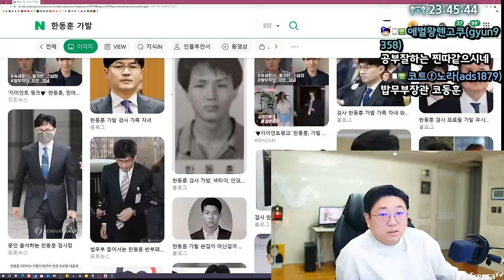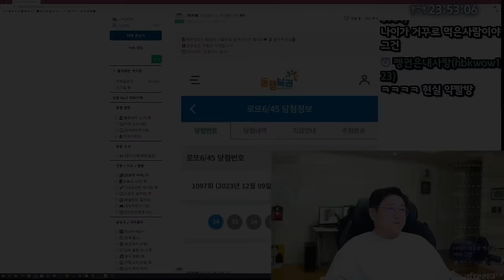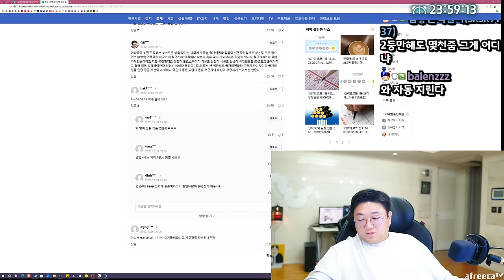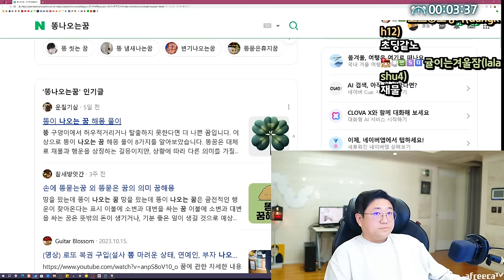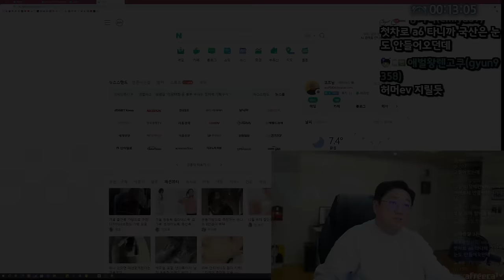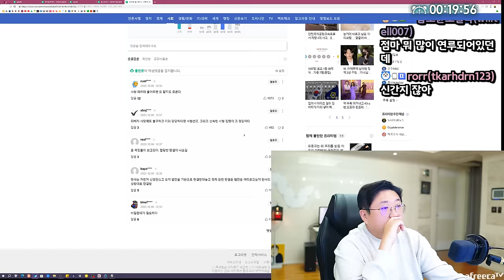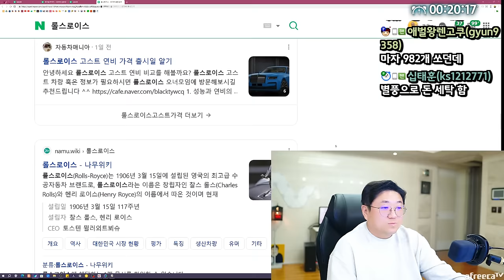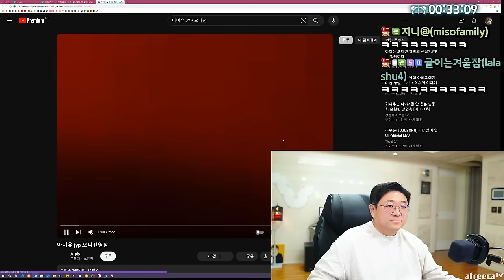자동차를 사볼까합니다 (23.12.09-2)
[음원출처]